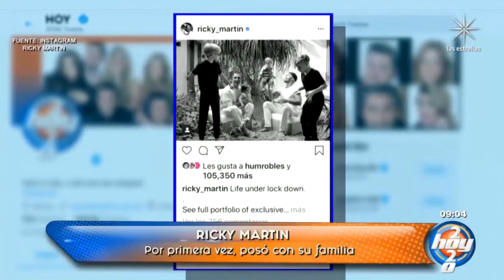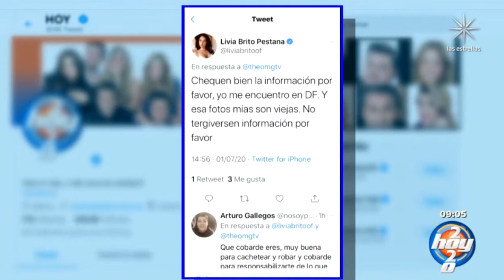Cecilia Romo vence al coronavirus, tras permanecer 90 días internada| La nota que anota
Ricky Martin, por primera vez, posó con toda su familia para una revista. Michelle Salas asegura que la maternidad sí está en sus planes, pero aún no tiene fecha. Julian Gil seguirá luchando por los derechos de Matías. Cecilia Romo sale del hospital. Livia Brito desmiente haber agredido a un paparazzi en Cancún. Jenni Rivera cumpliría hoy, 51 años de edad.